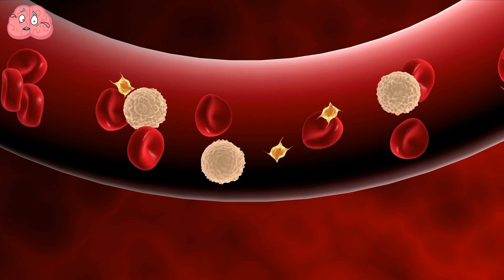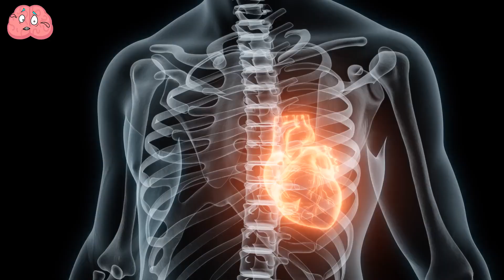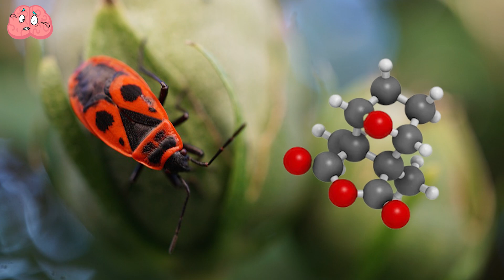If You See This Insect, You Have a Few Seconds to Hide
Are you aware of the fact that certain bugs can be extremely dangerous and may even cause cardiac arrest?
It’s important to avoid contact with such insidious insects, as well as those that can transmit serious diseases, and those that can damage trees and shrubs in a short period of time.
In this video, I’ll be highlighting some of the world’s most dangerous bugs that you should steer clear of at all times. Let’s dive in!

00:00 - Intro
00:27 - Reduviidae.
01:46 - Spanish Fly
02:48 - Meloe Proscarabaeus.
03:42 - Firebug.
05:22 - Asian Long horned Beetle.
06:46 - Emerald Ash Borer.
07:39 - Colorado Beetle.
08:52 - Common Pine Shoot Beetle.